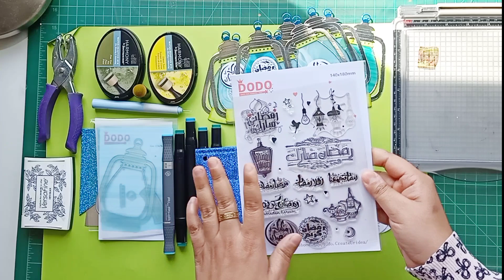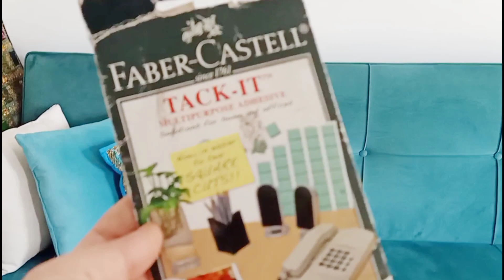ديكورات رمضان 2021 . زينة رمضان هاند ميد اصنعيها بنفسك ✨✨